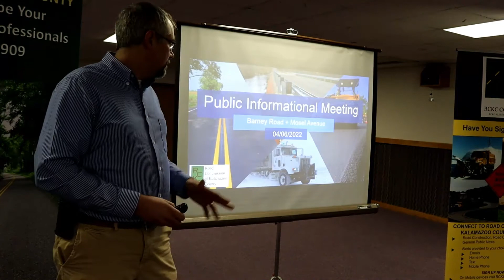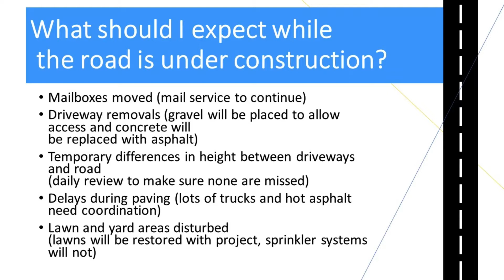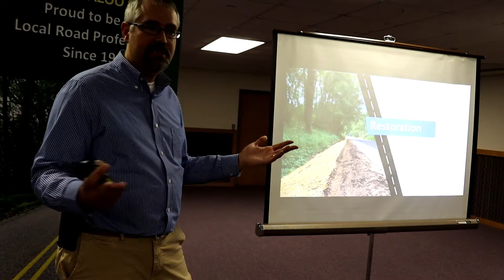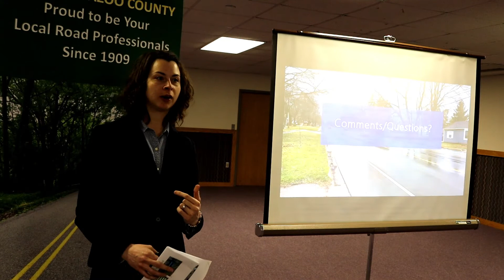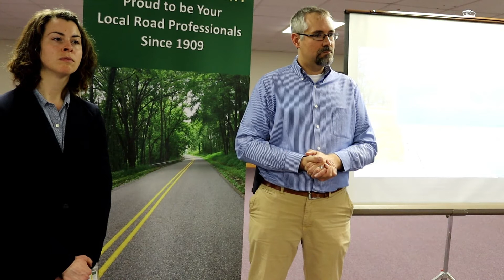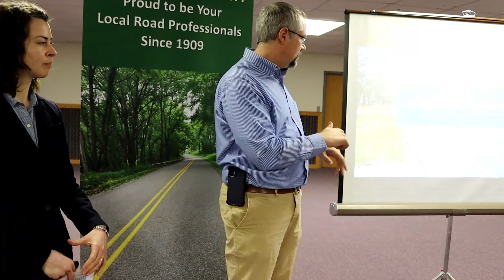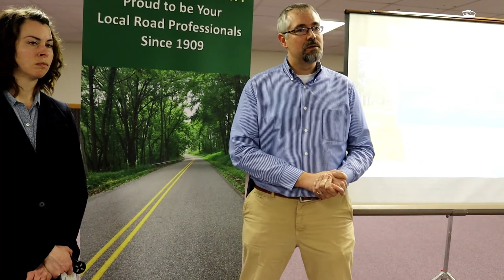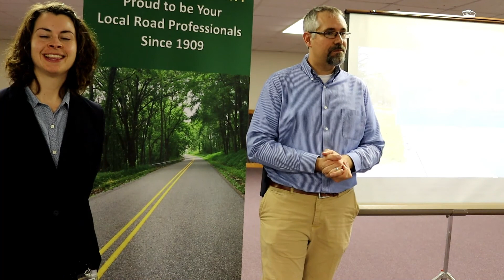Barney/Mosel/Douglas Project Informational Meeting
Douglas Avenue Meeting: 16:11